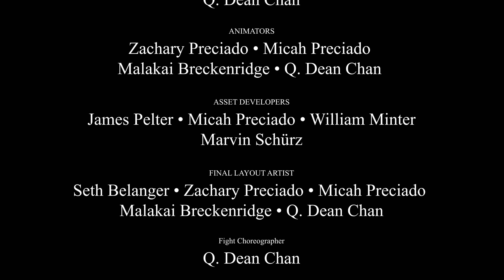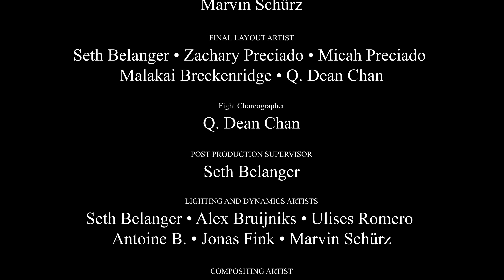EnchantedMob | "Break The Cycle" FNAF Minecraft Music Video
Video Credits

Director - Seth Belanger

Co-Director - Q. Dean Chan

Executive Producer - Zach Belanger

Production Supervisor - Seth Belanger

--- Writers ---
   Seth Belanger
   Q. Dean Chan

--- Layout ---
  Seth Belanger
  Q. Dean Chan

--- Animation ---
Animators:
  Zachary Preciado
  Micah Preciado
  Malakai Breckenridge
  Q. Dean Chan

--- Assets and Rigs --
Asset Developers:
  James Pelter
  Micah Preciado
  William Minter
  Marvin Shürz

Final Layout Artist:
  Seth Belanger
  Zachary Preciado
  Micah Preciado
  Malakai Breckenridge
  Q. Dean Chan

Fight Choreographer:
  Q. Dean Chan

--- Lighting and Dynamics ---
Post-Production Supervisor:
  Seth Belanger

Lighting and Dynamics Artists:
  Seth Belanger

Song Credits

Additional Information

This is part five of the Disconnected pentalogy. The series dramatically concludes after running for a year and a half. Stick around for the full movie upload with additional content added to enhance the story.